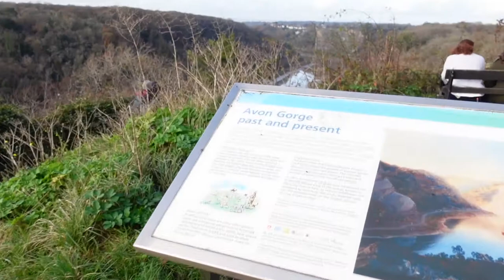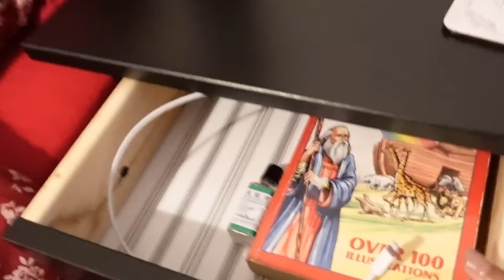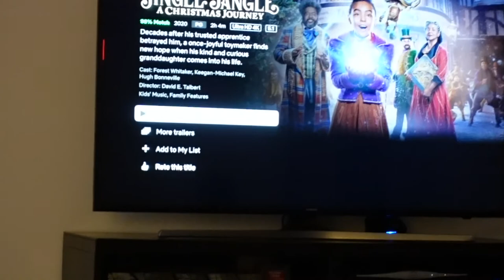NOVEMBER VLOG | CLIFTON BRIDGE | IKEA CLICK AND COLLECT | JINGLE JANGLE | Chumi Lakshmi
It was a nice sunny autumnal day one fine day in November, so we spontaneously decided to explore some parks in Bristol. Instead, ended up in Clifton bridge, went to Ikea click and collect and finished the evening with Jingle Jangle.

It was a nice chilled day ultimately.

🎥 EQUIPMENTS 🎥
Main Camera